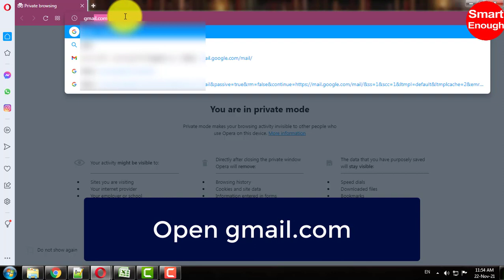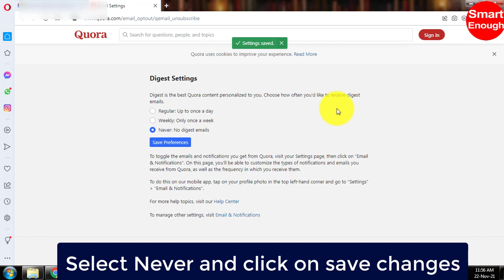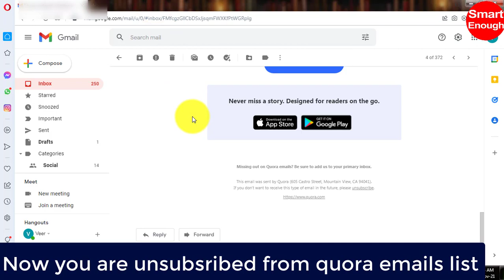Stop receiving emails from Quora on Gmail // Smart Enough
How to stop all notifications from Quora collecting in my Gmail?  Why do I keep on receiving Quora digest emails? How do I stop Quora from sending me emails? How do I stop getting emails from Quora?

stop quora emails | quora digest unsubscribe